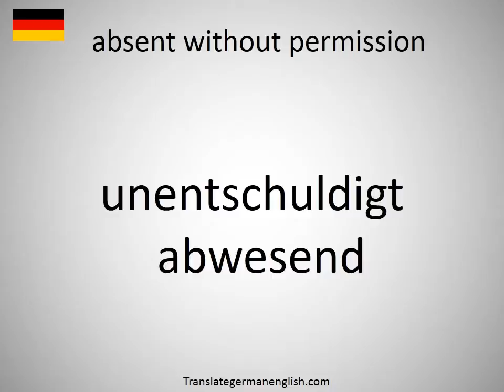How to say absent without permission in German?